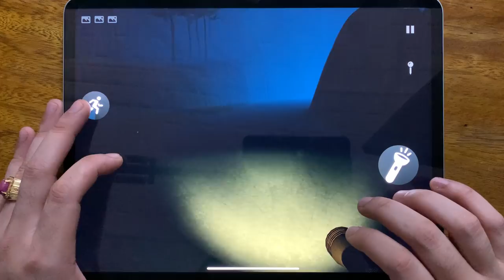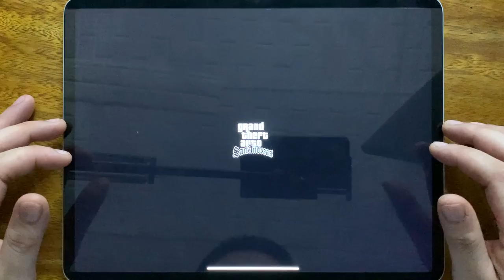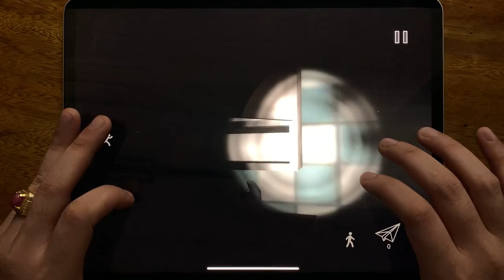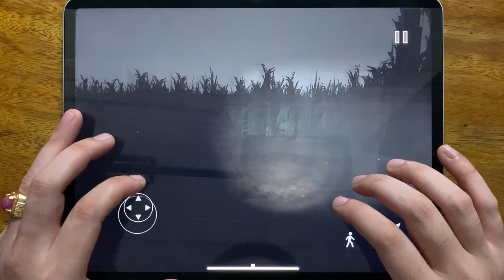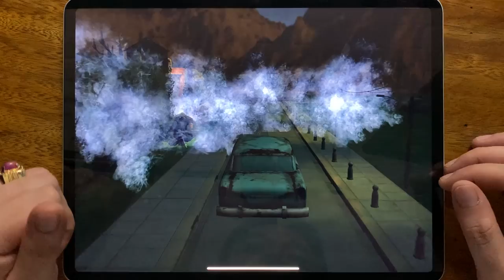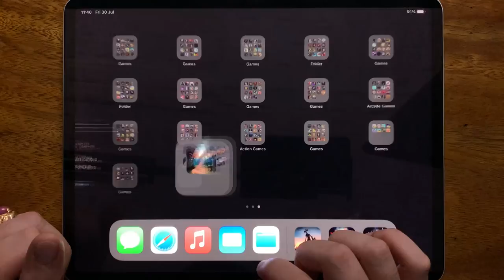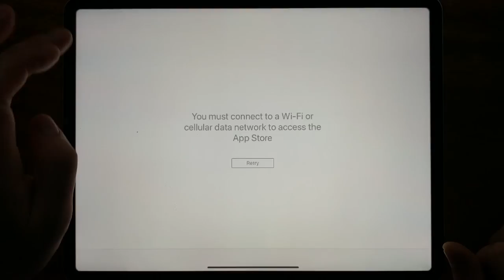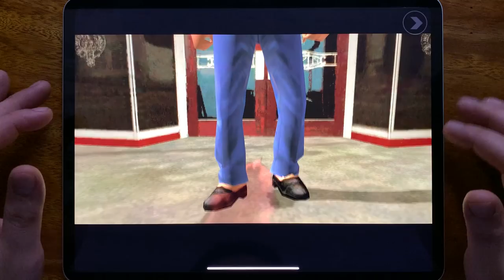The Forest Monster Siren Head, GTA: SA, GTA: LCS, Siren Head Field, Siren Head: The Survival....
The Forest Monster Siren Head, GTA: SA, GTA: LCS, Siren Head Field, Siren Head: The Survival, Siren Head Goosebumps, GTA III, GTA Vice City